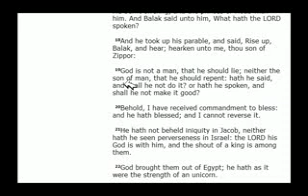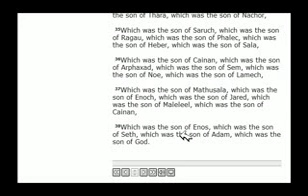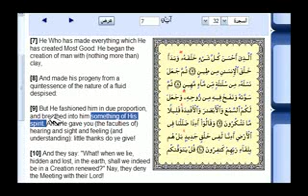Bible or Quran Debate Islam Christian and Muslim